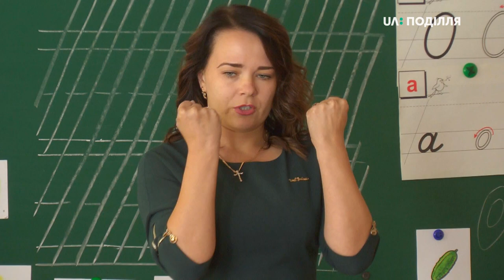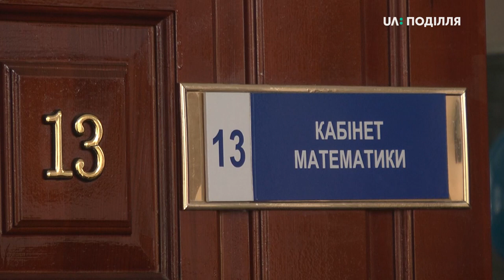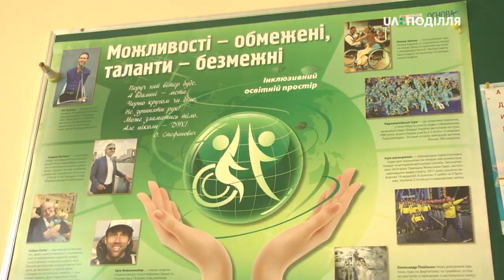Хмельничанка увійшла в топ-50 кращих вчителів України за версією Global Teacher Prize Ukraine 2019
Хмельничанка Леся Шевчук увійшла в топ-50 кращих вчителів України за версією освітянської премії Global Teacher Prize Ukraine 2019 та отримала сертифікат на здійснення мрії. За її словами, участь у проєкті бере втретє. Цьогоріч заявки на премію подали майже три тисячі вчителів зі всієї України. Про те, яку мрію їй допоможе втілити у життя перемога - у сюжеті Лесі Боровець.